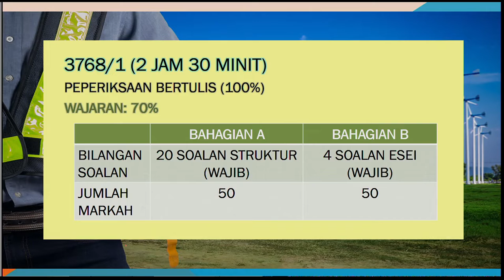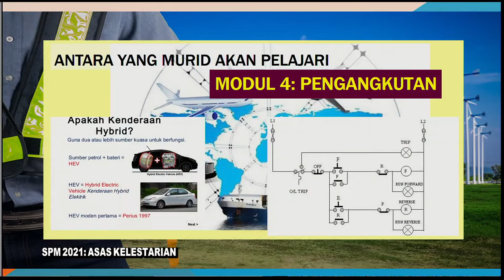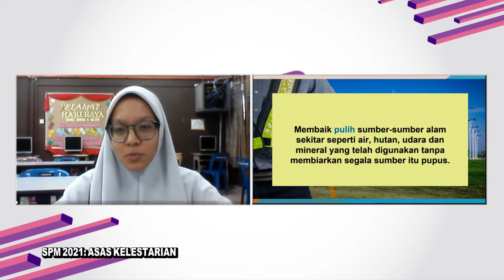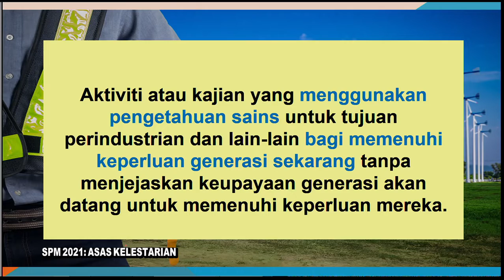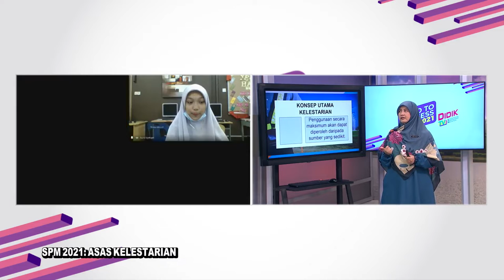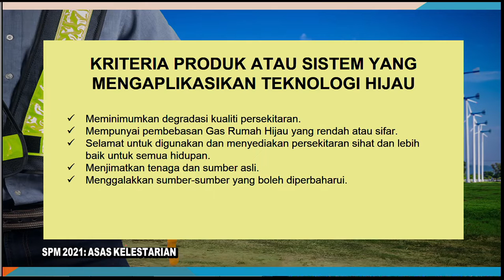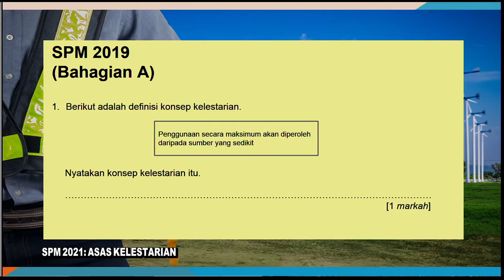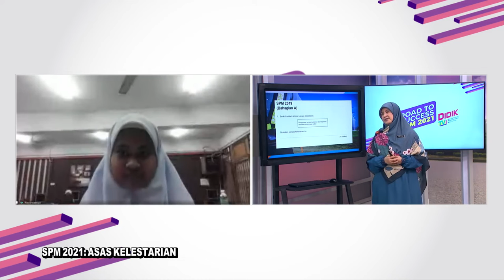DidikTV Eps 90 RTS Spm 2021 Asas Kelestarian Ting 4 Bab 1